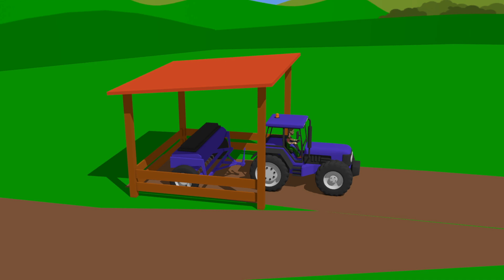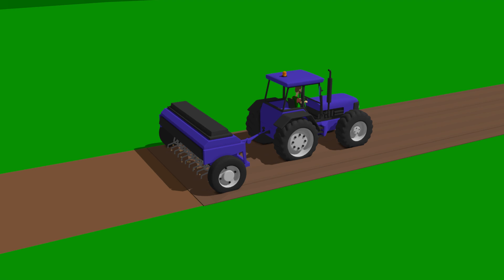Combine Harvester and Mini Excavator with mixed cabins - Fairy tale about Vehicles and their Destiny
Combine Harvester and Mini Excavator with mixed cabins - Fairy tale about Vehicles and their Destiny bazylland KIDS

info:

Fairy tales for children about tractors, farmers and other great machines. See how the toys come alive! Films for the youngest viewers to stimulate their imagination with colorful objects. Each episode will help your child develop creativity and logical reasoning.

Vehicles for children,Транспортные средства для детей,बच्चों के लिए वाहन,Fahrzeuge für Kinder,Çocuk araçlar,Véhicules pour enfants,Οχήματα για παιδιά,Pojazdy dla dzieci,Vozidlá pre deti,Vehicule pentru copii,Транспартныя сродкі для дзяцей,Vozila za djecu,Vozidla pro děti,Veicoli per bambini,

Copyright: AMD Media Team / Bazylland